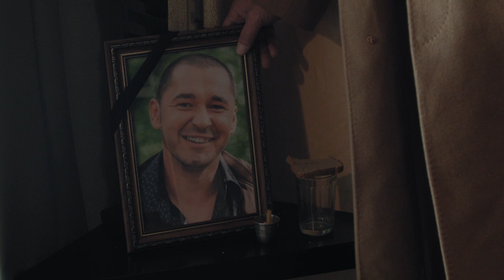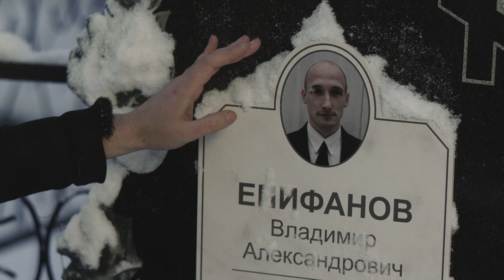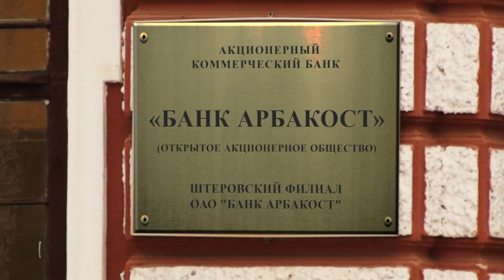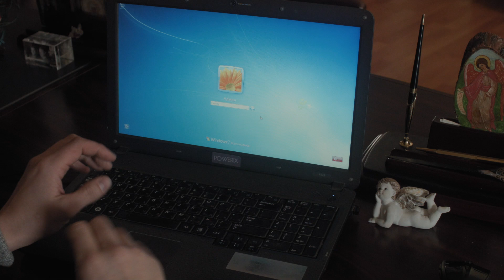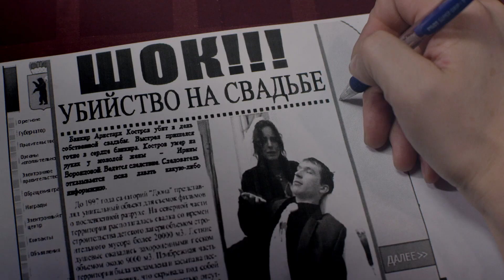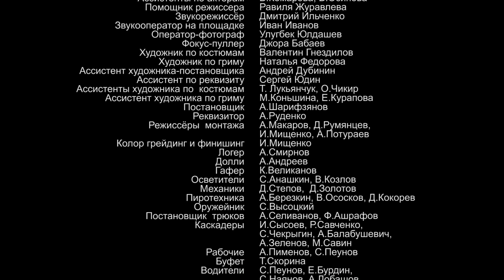Невеста с криминальным прошлым сбегает со свадьбы. Детектив- Украденная свадьба - Серия 2 .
Бывший следователь, а ныне популярный писатель Ярослав Толоконников презентует новую книгу. Много лет назад он охотился за криминальным авторитетом Хароном и вынудил его бежать из страны. В своей книге Ярослав даёт волю фантазии и восстанавливает справедливость, сажая Харона за решётку. На презентации он знакомится с Ингой, между ними вспыхивают чувства. И вот уже дело идёт к свадьбе. Но во время церемонии Инга получает букет от некого Одиссея и сбегает. Ярослав подключает свои старые связи, чтобы найти сбежавшую невесту. У неё дома обнаруживают пятна крови и пистолет. Распутывая следы, писатель выходит на областного депутата Климова и узнаёт о прошлом своей невесты: оказывается, двое её женихов были застрелены прямо на свадьбе.

В главных ролях:
Сергей Горобченко
Анна Попова
Игорь Штернберг
Тимур Бадалбейли
Дмитрий Лавров
Георгий Эльнатанов
Юрий Ваксман
Игорь Фурманюк
Илья Зайцев
Елена Ручкина